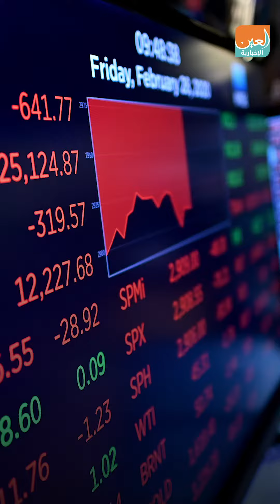أباطرة التكنولوجيا يخسرون 44 مليار دولار في يوم